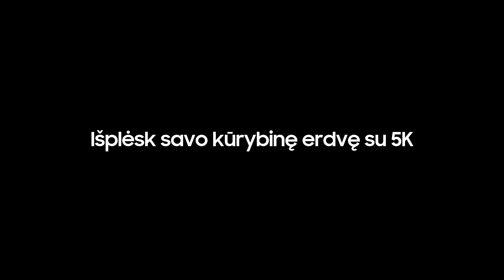ViewFinity S9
Išplėsk savo kūrybinius horizontus stulbinančia 5K raiška su ViewFinity S9! Sužinok daugiau